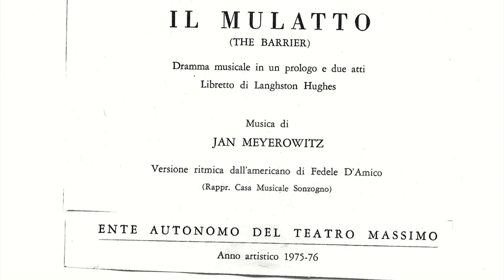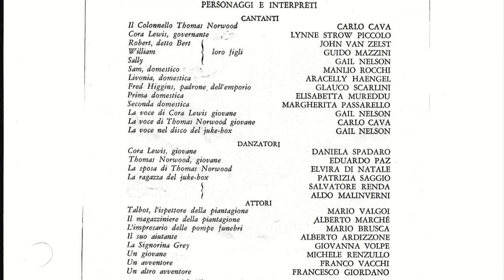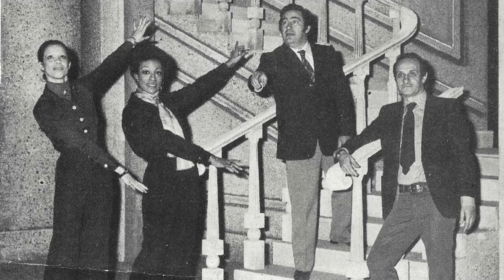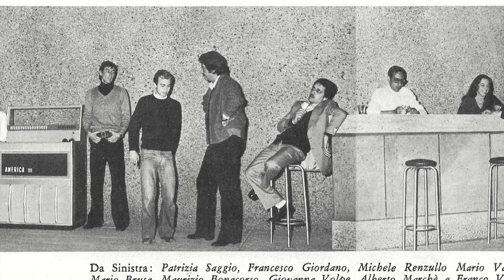Il Mulatto(The barrier)Finale Act I-by Jan Meyerowitz&Langston Hughes, translated by Fedele D'Amico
Thomas Norwood: Carlo Cava; Cora Lewis: Lynne Strow Piccolo; Robert (Bert): John van Zelst; William: Guido Mazzini; Conductor: Maurizio Arena. "Il Mulatto" (Italian version of "The barrier", 1950) is a contemporary American opera by Jan Meyerowitz, libretto by Langston Hughes, translated in Italian by Fedele D'Amico. Teatro Massimo di Palermo, Apr/May 1976. The libretto had been adapted by Langston Hughes, an African-American poet, novelist and playwright. on his two earlier works: the play "Mulatto" (1930) and the short story "Father and Son"(1934). The story of a European-American plantation owner, Thomas Norwood, his housekeeper, an African-American woman named Cora Lewis and their biracial son, Bert, is an American tragedy based in rural Georgia in the 1930s, The music by Jan Meyerowitz reflects the double nature of his formation as a composer. Born in Europe, he expatriated to the US, where he became an American citizen, to escape the Nazi persecution of Jews. Admirer of the Italian and French melodrama (Verdi, Meyerbeer, the beloved "La Gioconda"), he masterly combined in his score, inside a modern musical structure, the style of his models with the typical elements of American music (blues, jazz, swings, spirituals, pop-music)."The barrier" was first produced by the Columbia University Opera Workshop in 1950 and had a short run on Broadway. "Il Mulatto" was broadcast by RAI at the end of the fifties. Two productions followed in the seventies at the E. A. Teatro di San Carlo di Napoli (1971) and E. A. Teatro Massimo di Palermo (1976).